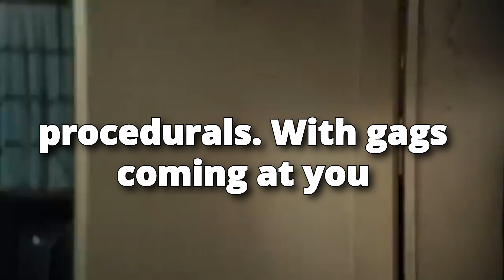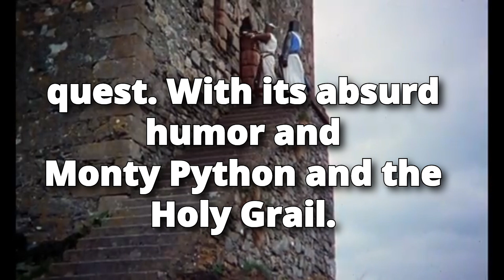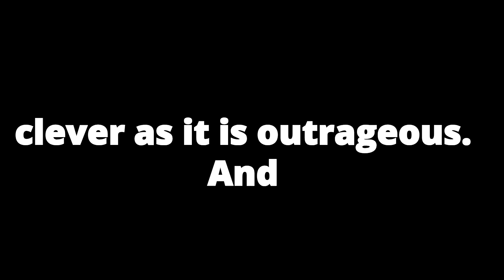Top 10 Funniest Comedies of All Time Guaranteed Laughter!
Get ready to laugh aloud as we count down the top 10 funniest comedies of all time! From slapstick brilliance to clever satire, these films have earned their place as comedy classics. Join us for a fun-filled ride through the greatest hits of humor cinema!